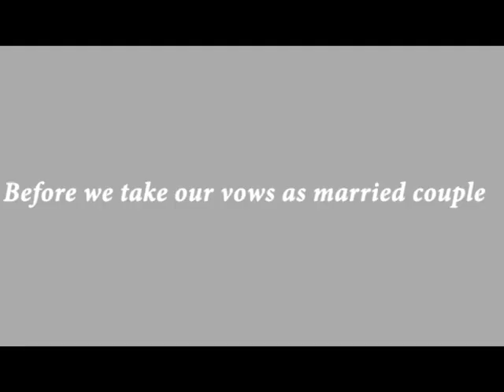BEST WEDDING PROPOSAL EVER! (PHILIPPINE COAST GUARD) PJSPORTS TV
This video was made to entertain and inspire the viewers.